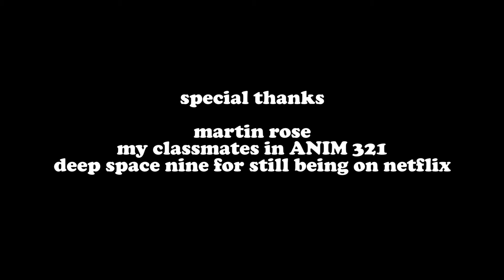SUPER STOP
My junior film completed over the 2nd semester of my 3rd year at Emily Carr University of Art + Design

SUPER STOP is about the surreal, timeless dimension corner stores inhabit in the universe.